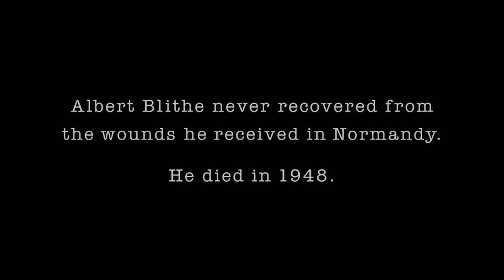Band of Brothers is Story-Telling PERFECTION!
No sources!